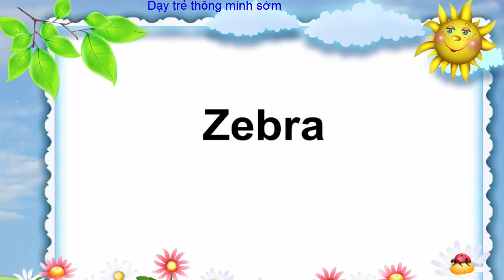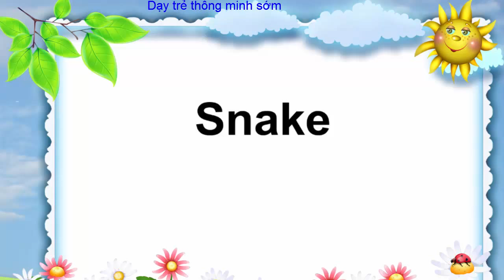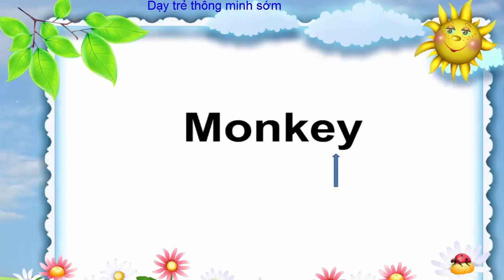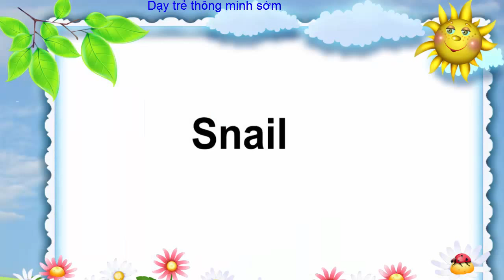Learning Animal Sounds And Pictures for Children | Best Way to Learn Animal Names For Kids Toddlers